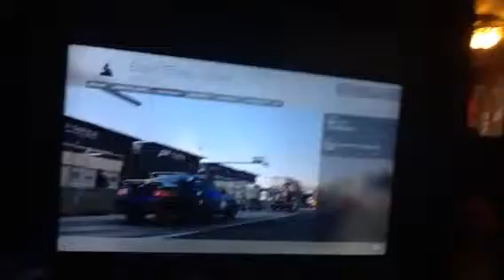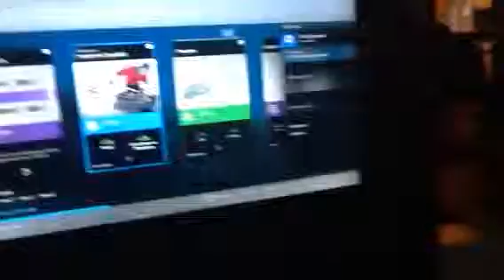Forza part 2